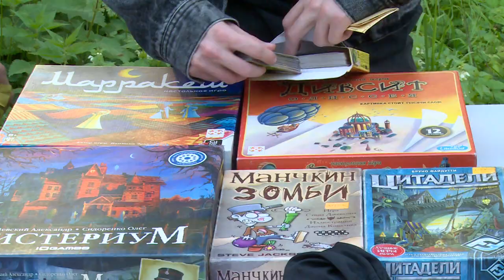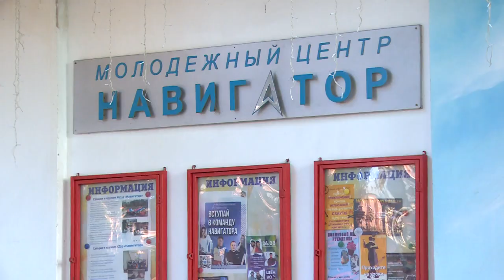День открытых дверей прошёл в культурно-досуговом центре «Навигатор»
Знакомство с творческими коллективами культурно-досугового центра «Навигатор» состоялось в рамках дня открытых дверей. Расскажем о том, какие объединения работают на базе молодёжного центра и как в них записаться.